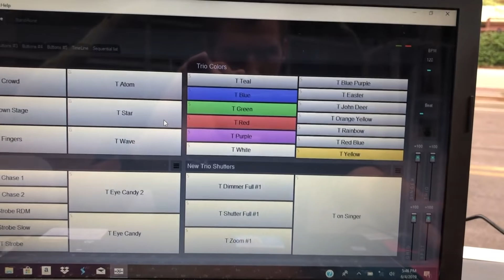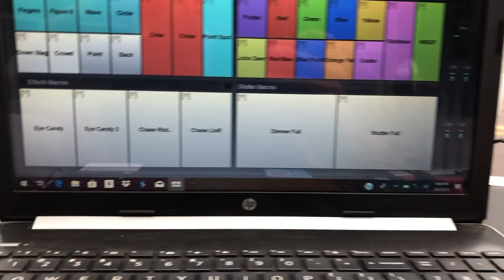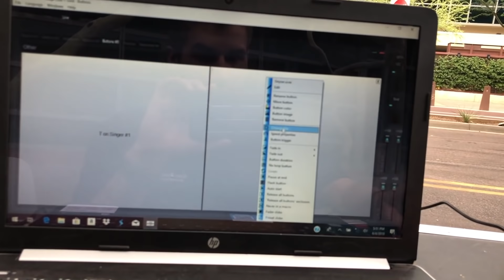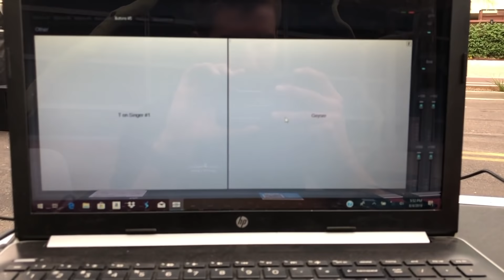Trailer Stage + Lots of Movers Gig Log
What's up everyone! This event was a super fun collab with Arizona Stage. I provided all of the lighting programming, software and equipment while AZ Stage brought the Stage and all the lights. Sound was done through a different company. This was a large insurance corporate party in downtown Phoenix. Between the 3 of us we were able to set up the stage in 2.5 hours and tear it down in 1.5 hours.

Equipment:
SL100 Mobile Stage
10 Chauvet Intimidator Trios
12 Chauvet Intimidator 350 Beams (discontinued)
4 Chauvet Intimidator 375z IRC Spots
2 Chauvet Geyser P7s
2 Chauvet Pro Amhaze Stadium Hazers
1 Antari F-350 Fazer
1 Chauvet ShowXpress 512+ Lighting Dongle
Touch-Screen Laptop + Akai 64 Midi Controller
2 Chauvet Data Stream 8, 8 port DMX Splitter